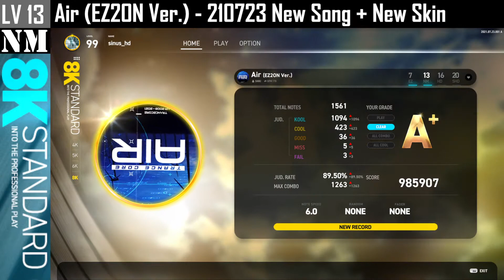8K (13) Air (EZ2ON Ver.) [NM] 210723 New Song with New Skin [EZ2ON REBOOT : R] 이지투온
● What's New 210723

New Song —
- SHIKI - 「Air (EZ2ON Ver.)」

New Gameplay Skins —
「Air」

● Bug Fixes
- Fixed the problem that the dashboard is not registered in some songs
- Adjusted the volume of the song : 「ULTIMATUM」